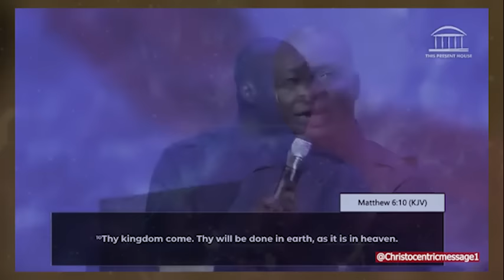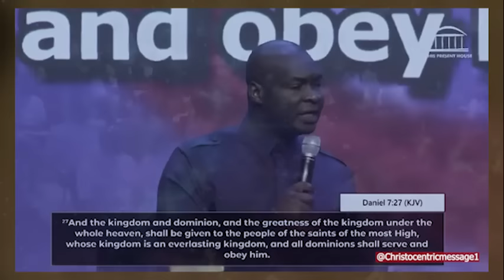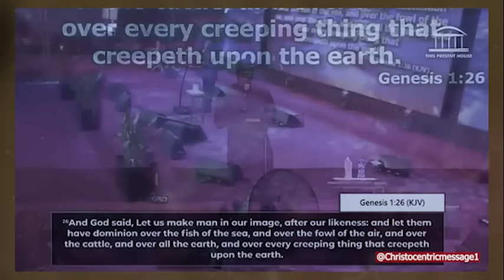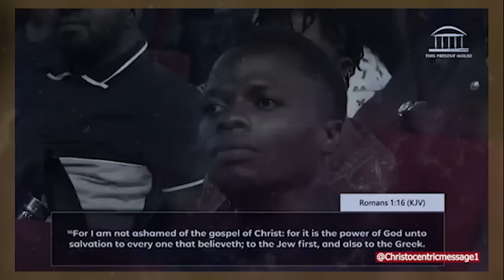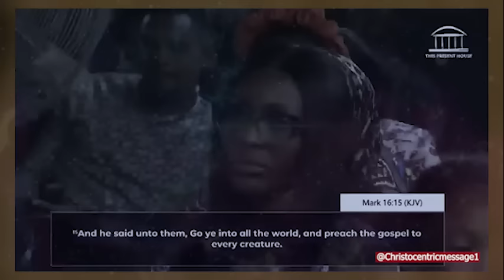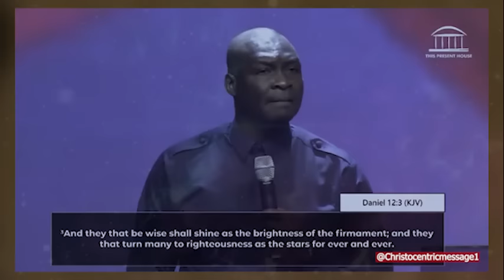YOU'RE ENTERING INTO WHAT GOD HAS ASSIGNED FOR YOU - APOSTLE JOSHUA SELMAN